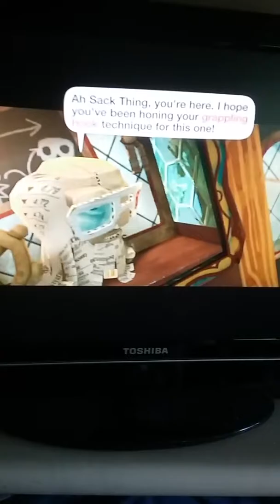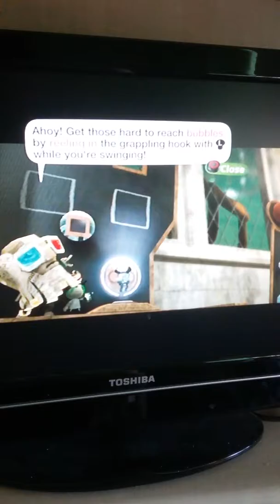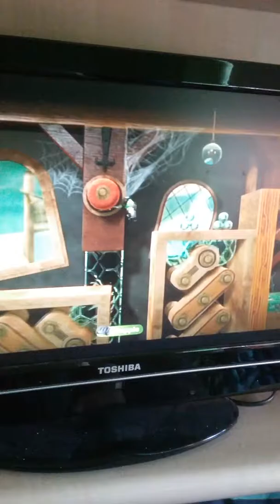Let's play LBP 2 part 3 Volt Pulse